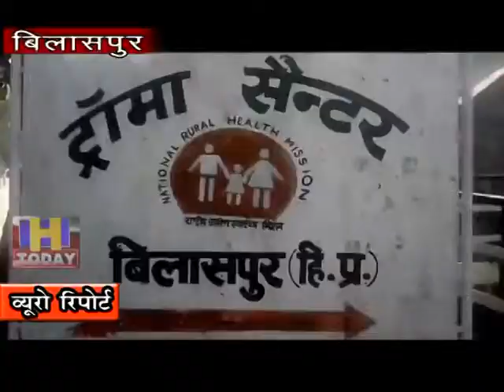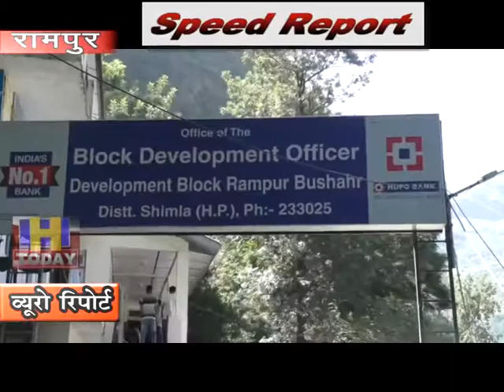18 OCT SPEED NEWS 4